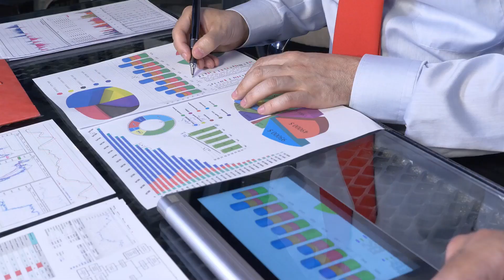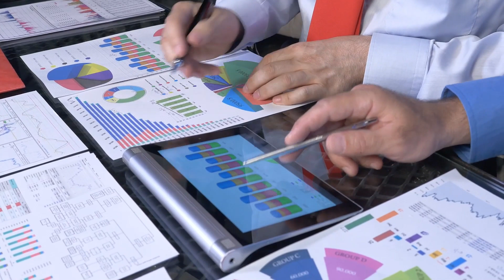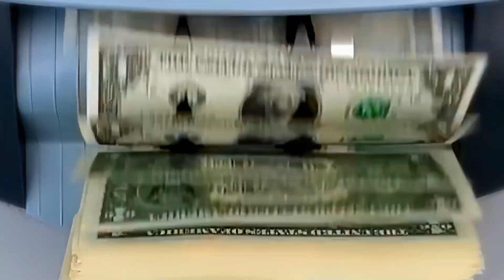NASW Insurance for Social Workers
Embark on a journey of professional security with NASW Insurance for Social Workers in our latest video. Delve into the comprehensive coverage options tailored specifically for the unique needs of social work practitioners. Explore how NASW Insurance provides essential protection against potential risks and liabilities encountered in the field. From liability coverage to health and wellness benefits, witness how these insurance plans offer peace of mind and support for social workers as they fulfill their vital roles. Through expert insights and real-life examples, gain a deeper understanding of the specific benefits and advantages of NASW Insurance. Join us as we highlight the importance of NASW Insurance in safeguarding the integrity of social work practice, empowering practitioners to navigate their responsibilities with confidence and dedication. Discover how NASW Insurance is more than just a policy—it's a partner in ensuring the well-being and professionalism of social workers across the nation.